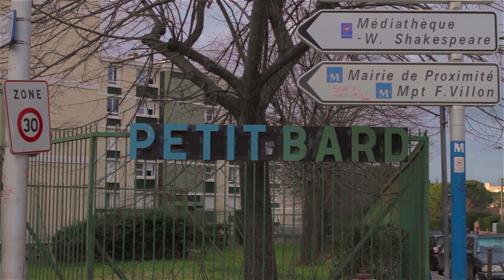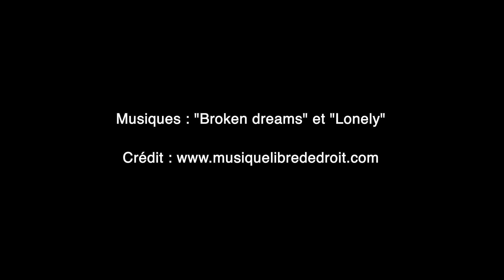LE PETIT BARD, LA PAILLADE, MONTPELLIER de Rachid Najid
Occitanie films et la DRAC Occitanie ont choisi de valoriser certains décors par des films sensibles. Les grands ensembles ont été définis comme une priorité, afin de concevoir de courts films qui en soulignent le caractère cinématographique, où des fictions se sont déjà tournées et où d'autres pourraient venir s'incarner.
Nous avons accompagné le jeune réalisateur Rachid Najid dans ce projet de réunir 2 quartiers de Montpellier, La Paillade et Le Petit bard, là où il a passé plus de 20 ans de sa vie.